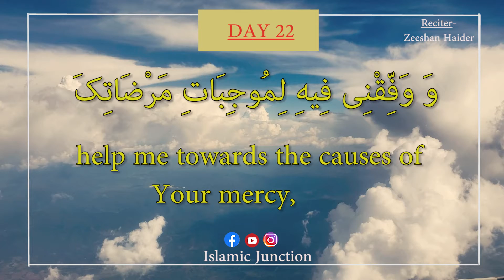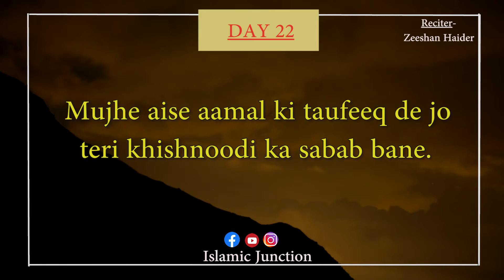Ramadan Daily Dua | DAY 22 | Arabic., Urdu & English Translation | Ramadan 2020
Ramadan Mubarak to all
Directed & Produced by - Rizvi's Brothers
Reciter - Zeeshan Haider
Location - Rizvi Studio ( Lucknow )

Namaz ko Awwal Waqt Padhey
Ramadan ko Ibadat ke sath Guzarey
2. Is video ko zyada se zyada logon se share karen.
3. Is video clip ke baare mein apke comments zaroor likhen..

If you want to upload this vedio, Please take permission from Islamic Junction.